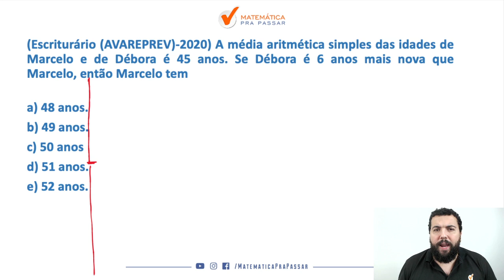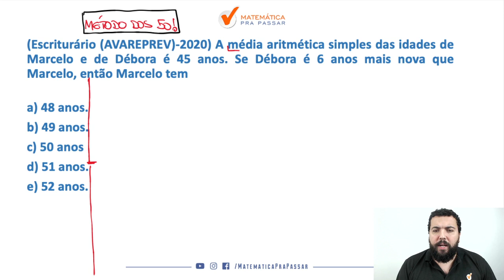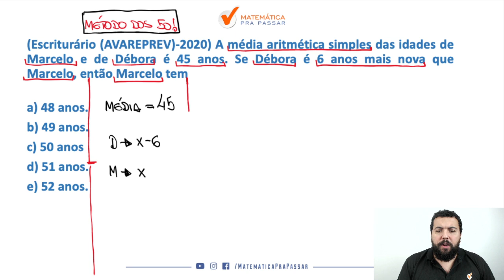Média Aritmética para o TJ-SP - Quiz MPP.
Você não sabe Média Aritmética para o TJ-SP?

Quando vê um problema de Média Aritmética começa a tremer?

Então você precisa aprender com esse vídeo onde nosso professor, Renato Oliveira, mostra todos os segredos para Aprender Média Aritmética para o TJ-SP.

Você terá um passo a passo para aprender Média Aritmética para o TJ-SP e nunca mais errar nenhuma questão.

Agora basta dar o play no vídeo e aprender com o Método MPP os segredos de Média Aritmética para o TJ-SP.